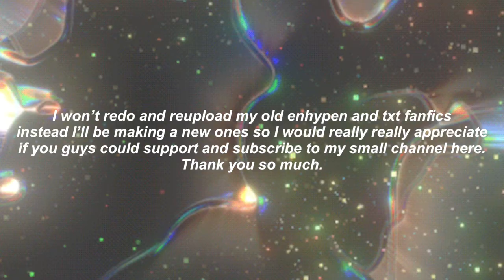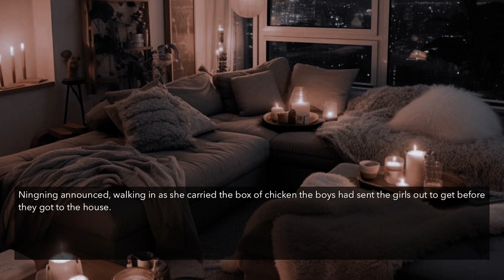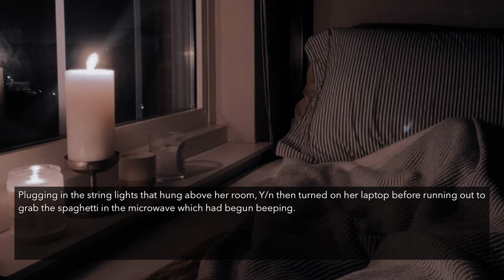Enhypen Jay FF || How You Get The Girl - Oneshot